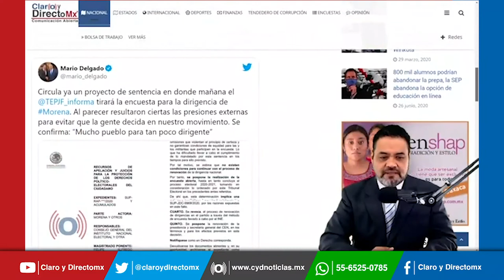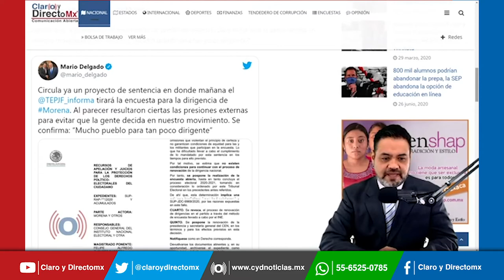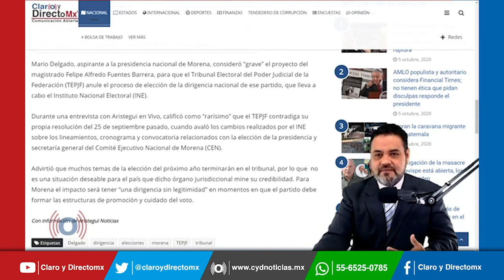Advierte Mario Delgado que el TEPJF prepara golpe a la elección de dirigencia de Morena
El Tribunal Electoral cancelará la encuesta para elegir al nuevo presidente de Morena, informó el aspirante Mario Delgado.